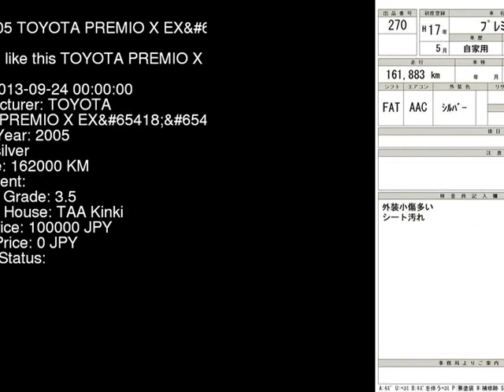2005 TOYOTA PREMIO X_EX ZZT240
the Authority on JDMs since 2007!  . Details on this car from auction in Japan